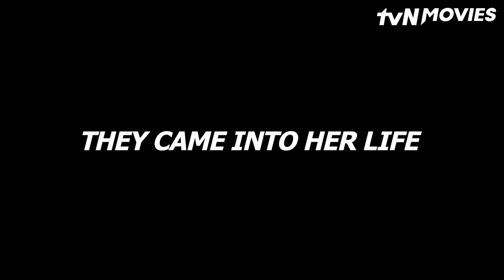The Witch: Part 1 The Subversion | tvN Movies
The Witch: Part 1 The Subversion | 19 Jun 9PM 🇮🇩 10PM 🇲🇾

A young girl escaped from a government facility and lost all her memory.    Years later, when she appears on a nationally televised show, she unleashes her supernatural powers to uncover her past, which leads her into a darkness that she could not have imagined.

Make sure to catch it on tvN Movies! 🎥💖

For program schedule or more details, visit tvnmovies.net